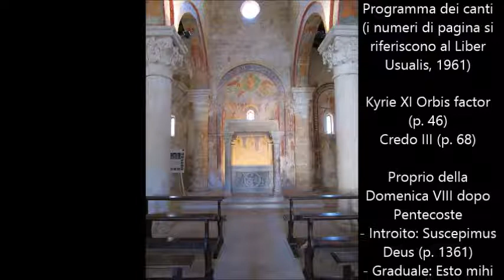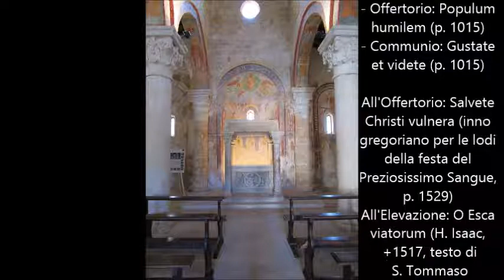Messa cantata tradizionale della Domenica VIII dopo la Pentecoste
15 luglio 2018
Chiesa sita nella cintura torinese
Messa cantata tradizionale
della Domenica VIII dopo Pentecoste
organista, Carmelo Luca Sambataro
Programma dei canti
(i numeri di pagina si riferiscono al Liber Usualis, 1961)

Kyrie XI Orbis factor (p. 46)
Credo III (p. 68)

Proprio della Domenica VIII dopo Pentecoste
- Introito: Suscepimus Deus (p. 1361)
- Graduale: Esto mihi (p. 1013)
- Alleluia: Magnus Dominus (p. 1014)
- Offertorio: Populum humilem (p. 1015)
- Communio: Gustate et videte (p. 1015)

All'Offertorio: Salvete Christi vulnera (inno gregoriano per le lodi della festa del Preziosissimo Sangue, p. 1529)
All'Elevazione: O Esca viatorum (H. Isaac, +1517, testo di S. Tommaso d'Aquino)
Alla Comunione dei fedeli: Adoro te devote (S. Tommaso d'Aquino, p. 1855)
All'Ultimo Vangelo: Salve Regina (t. simplex, p. 279)
Canto finale: Per quel sangue che vermiglie